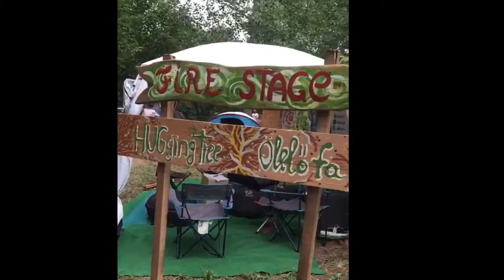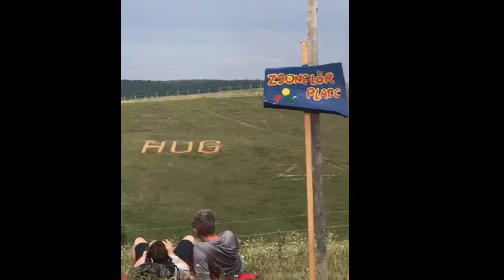HUG 2020 ... by Jutta Gieber (please use headphones)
of the awesome HUG 2020
(If you don’t know ... HUG is the Hungarian Handpan Gathering,  a very spot on name for a festival like this)

Music by Jutta Gieber played on ...
A handpan - Mishte Prototype G Khamseen 14
And a Melodica

Recorded with Garage Band (without proper microphone)

Guess it was so special because there weren’t really many gatherings this year due to Covid